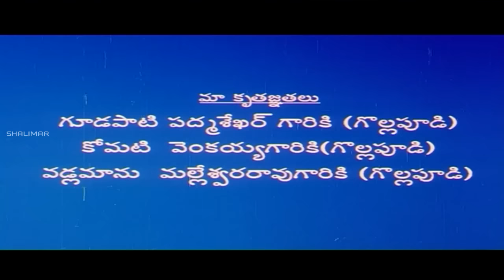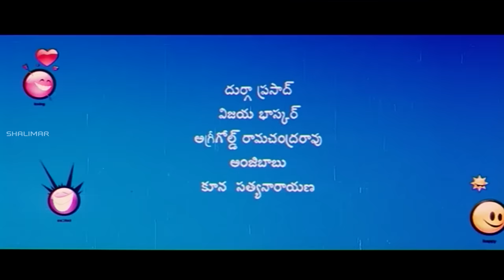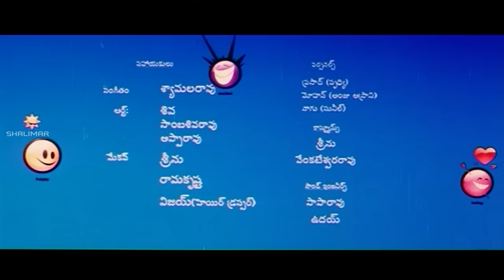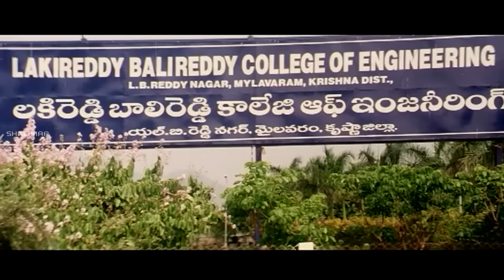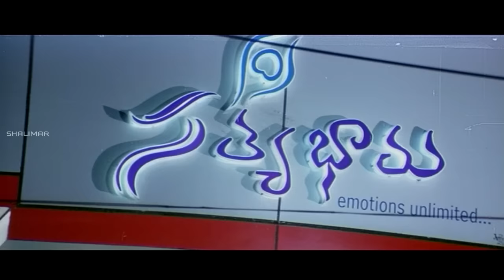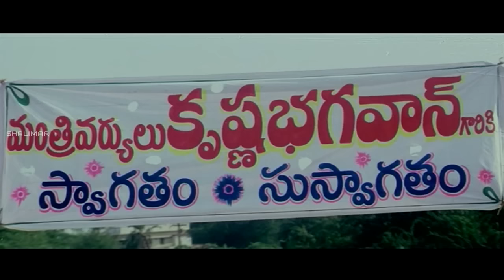Navvule Navvulu Telugu Full Length Movie || Pridhvi, Anju Asrani, Ali, Sunil